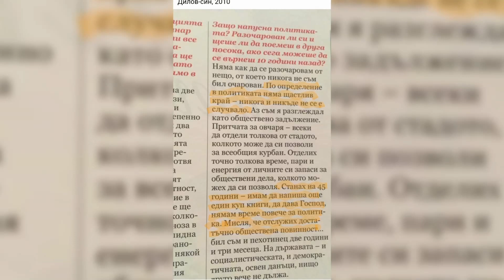Цветан Цветанов в "ДЕНЯТ с В.Дремджиев", 1.3.2021 По ТV+ и TV1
Цветан Цветанов: с имената на министри в изборните листи, Борисов показа, че няма нужда от партията ГЕРБ. И за отказа за участие в Посейдон21, дефицитът на евроатлантическа ориентация на властта, ТурскиПоток2, цензурирането от фондация Конрад Аденауер на критични текстове за властта, как случаят в Мъглиж е показателен за манипулирането на изборите